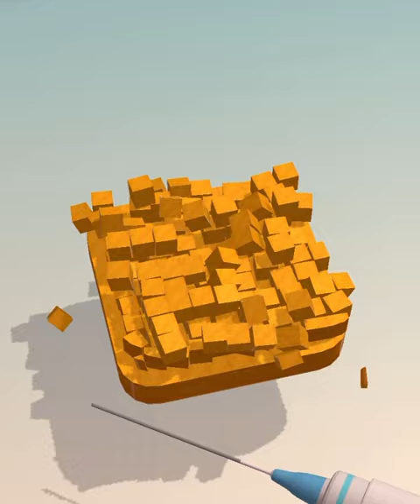Soap cutting ! Relaxing sounds! Satisfying ASMR Video!